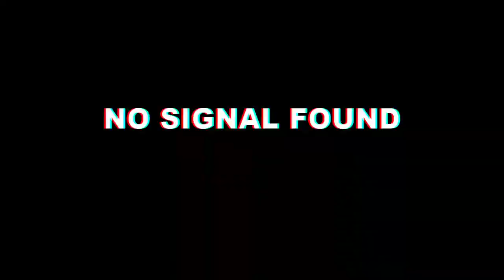Haedong Yonggungsa Temple, Busan South Korea 부산 해동용궁사